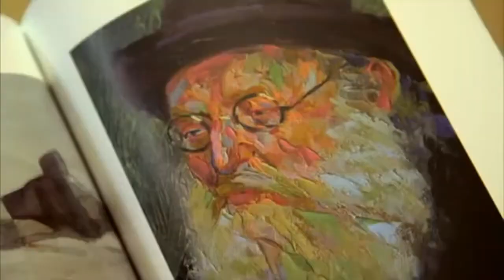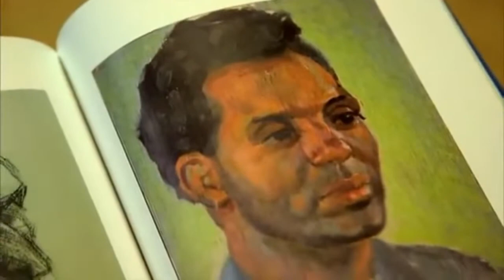The Artist Ibrahim El-Salahi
We Salute the work and inspirational talent of the Artist Ibrahim El-Salahi for his contribution to Africa and African Art. A man who has created beautiful work for his people and his country of Sudan.